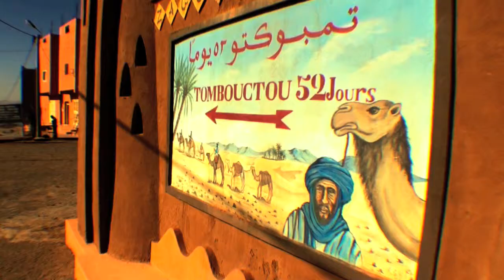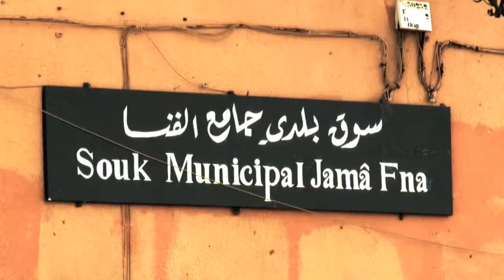Sergio Cammariere - Senti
SERGIO CAMMARIERE - SENTI (Videoclip)
regia:Sergio Cammariere